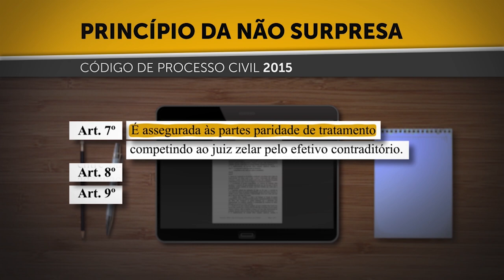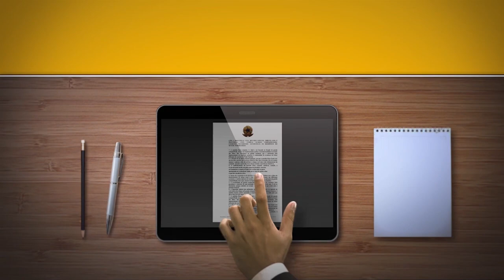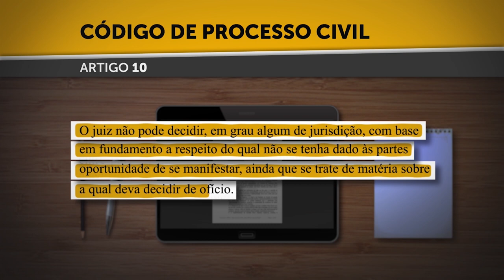Quer Saber? Princípio da Não Surpresa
Imagina essa situação hipotética: você tem um processo na justiça, espera ser chamado para contar a sua versão dos fatos e, de repente, é surpreendido, assim como seu advogado, com uma decisão do juiz responsável pelo caso. Para evitar esse tipo de surpresa existe um princípio no direito: o Princípio da Não Surpresa. Ele garante o contraditório das partes, o magistrado não pode tomar uma decisão sem que as partes sejam ouvidas. Tem mais! Quer saber?